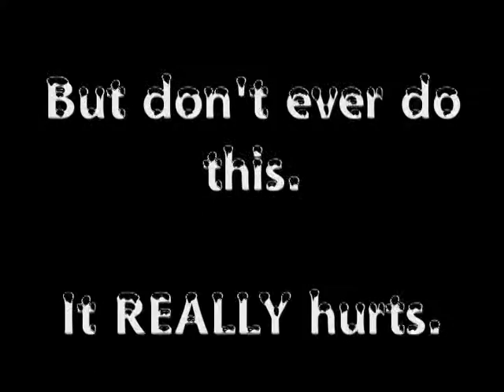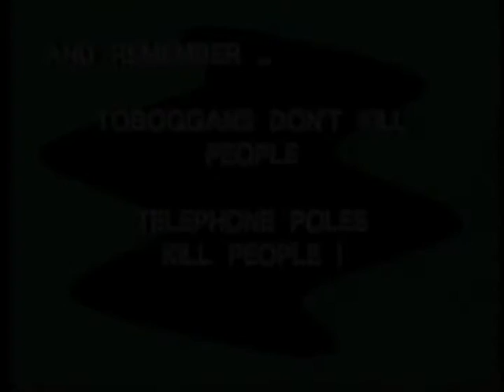Toboggan Safety Tips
This was supposed to be a fun afternoon of tobogganing, but ended in a trip to the hospital. Unfortunately the accident itself wasn't captured on tape, because the rider who crashed almost ran down the video crew on his way to his meeting with the telephone pole. This originally aired on This Is Nothing, a fine and decent program on Winnipeg's VPW station, in 1989.